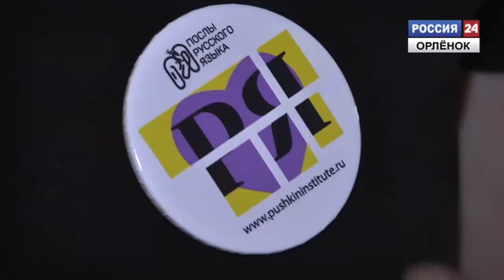Смена «Русский язык»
В «Орленке» завершилась тематическая смена «Русский язык– язык образования, науки, искусства, бизнеса и высоких технологий». Участниками стали 300 ребят в возрасте от 11 до 16 лет. Победители и призеры международных, всероссийских, региональных олимпиад и конкурсов по русскому языку и литературе.
Корреспондент: Юлия Хворостянова
Оператор: Денис Гилев, Алексей Кузьмин
Монтаж: Аркадий Коваленко